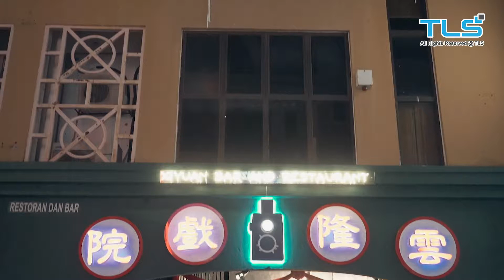XiYuan Bar & Restaurant 云隆戏院酒吧餐厅